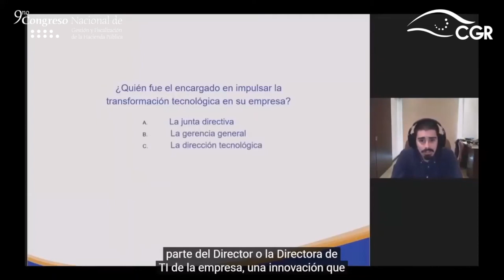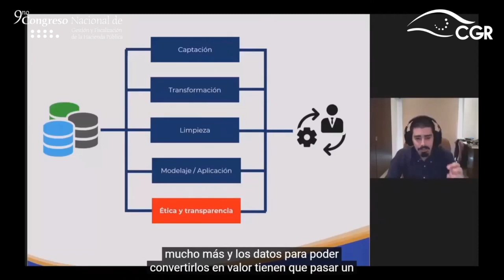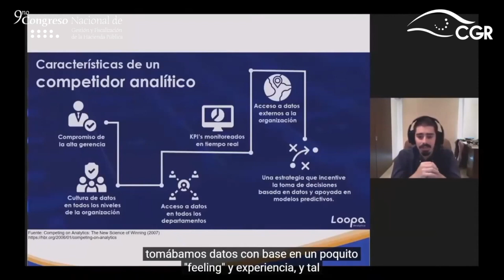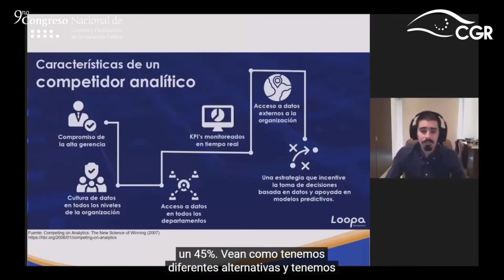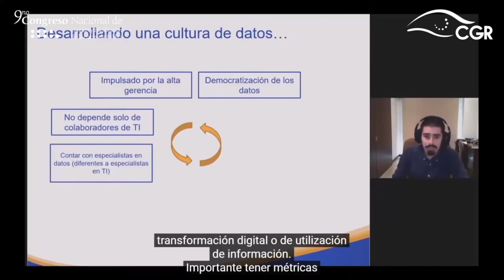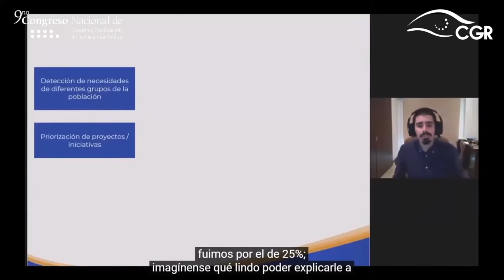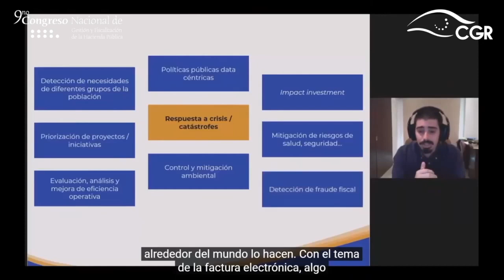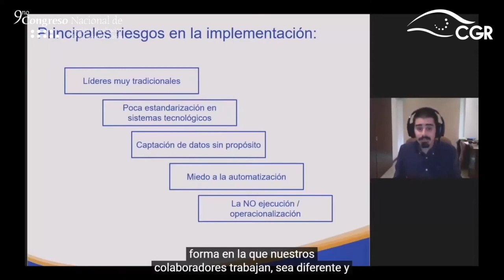Toma de decisiones basada en prospectiva de las necesidades públicas y analítica de datos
Charla: Toma de decisiones basada en prospectiva de las necesidades públicas y analítica de datos.
Impartida por Eduardo Artavia Cuadra, Director Ejecutivo de Loopa Analytics.